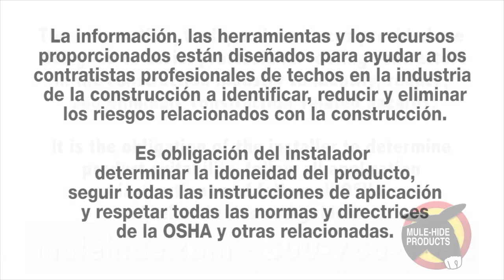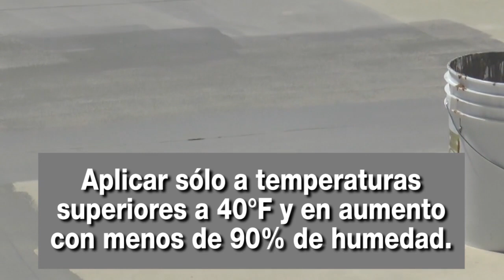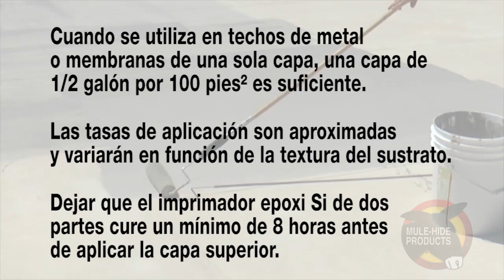Si 2-Part Epoxy Primer (Spanish)